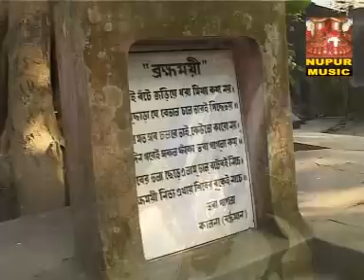Bengali 2016 Folk Song | Amar Ei Kure Ghor | Nittya Nanda Singho Ray | Nupur Music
Presenting You The New Bengali Songs- Amar Ei Kure Ghor From The ALBUM -Bandhan Khule De By Nupur Music.

● Album : Bandhan Khule De

● Song :  Amar Ei Kure Ghor

● Singer : Nittya Nanda Singho Ray

● Lyrics : Bhoba Pagla

● Music Label : Nupur Music

● Category :  Devotional

● Language : Bengali